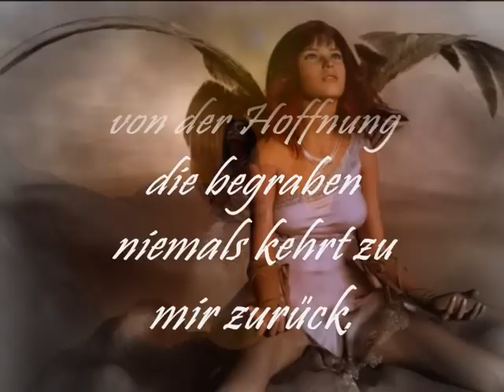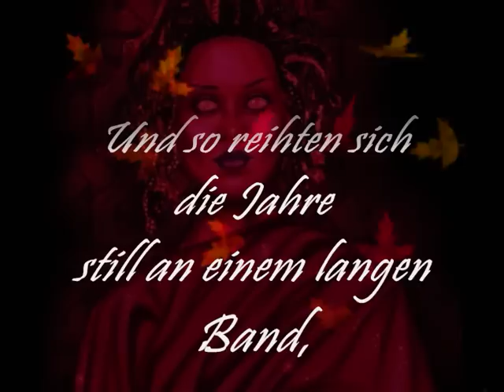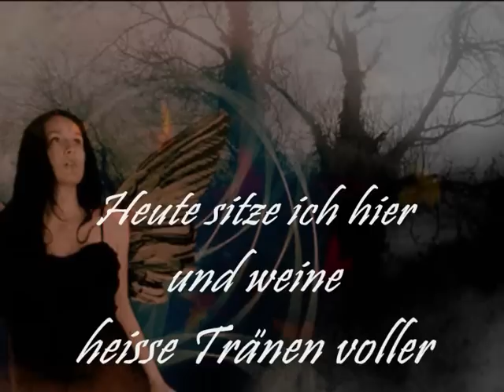ICH in MIR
My Feelings in the Soul